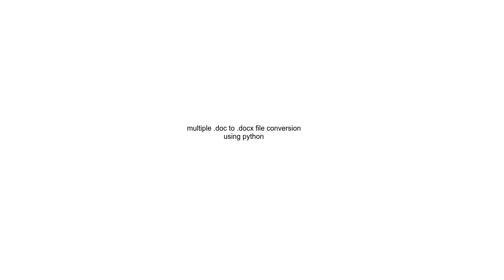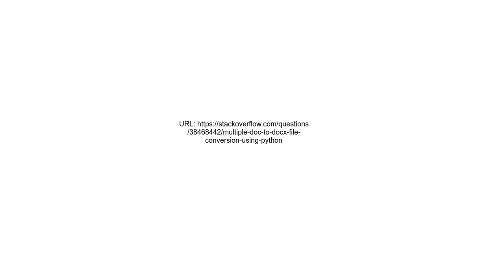multiple doc to docx file conversion using python